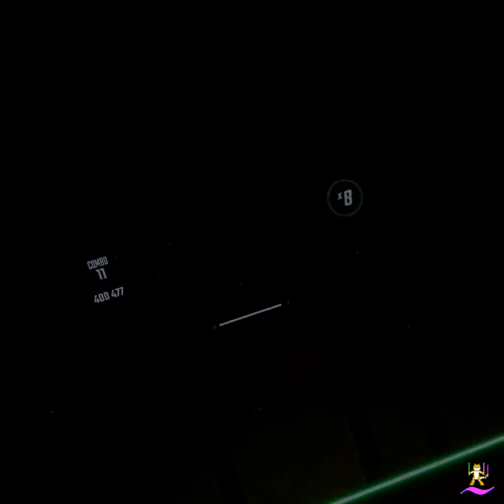Pan Plays Beat Saber~ Good Bye To You~ Rank A~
Good Bye To You~ Normal~ Rank A~

Leopard Beats Hir Sabre~
Sabre beatin time~💃🤺

Thanks fur~
Beat Saber~

Good Bye To You~
Scandal~
Majorpickle ~

To all the Furry Beat Saber players I have watched~

Sabre beatin time~💃🤺